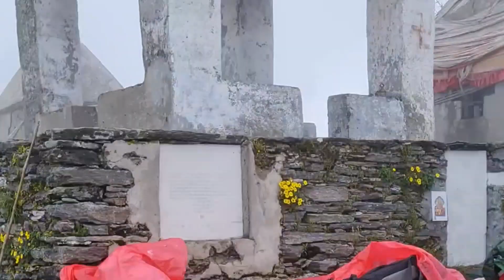BADIMALIKA TRAVEL VLOG-PART 3/ LAST EPISODE /RAW VIDEO /MONSOON CHALLENGE /FARWESTERN /